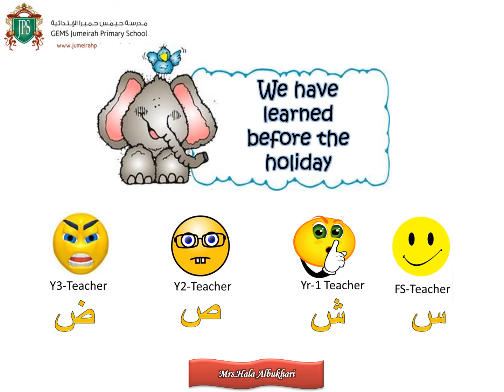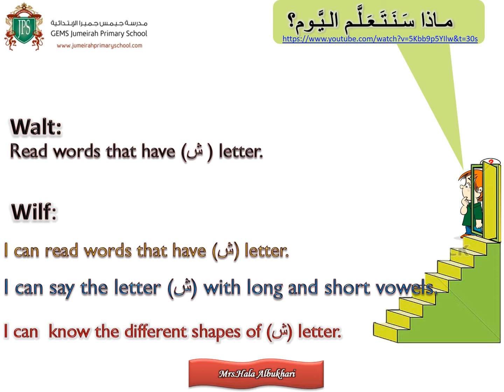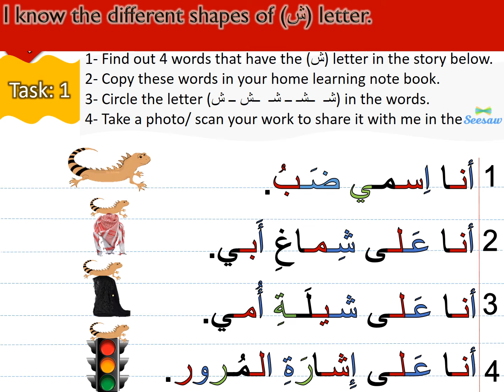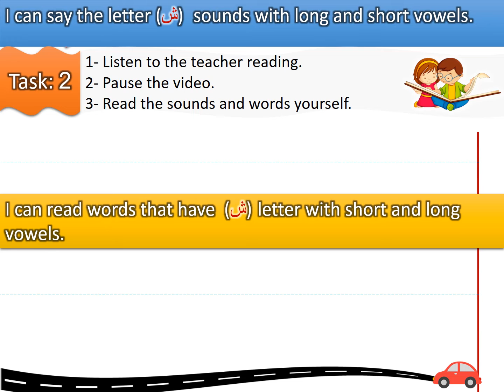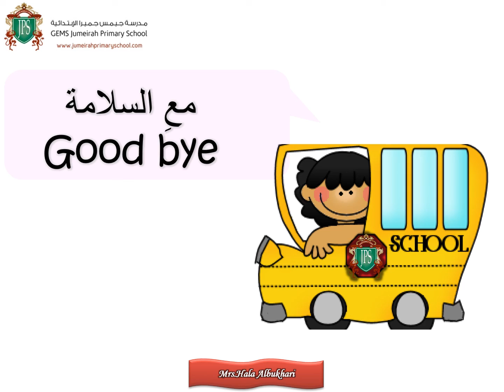Reading Sh Letter